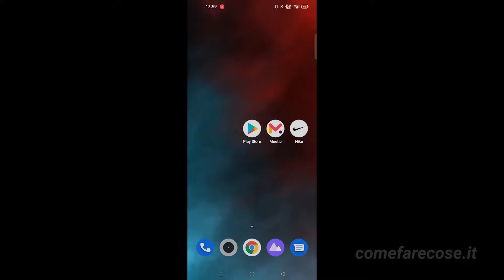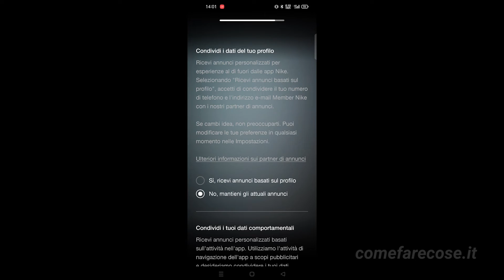Come creare account Nike da Android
Vediamo come possiamo creare un account Nike da un qualsiasi dispositivo Android.